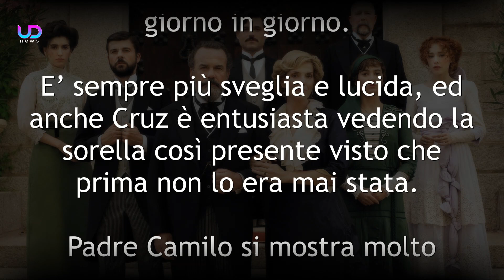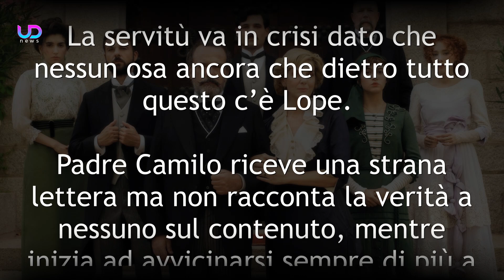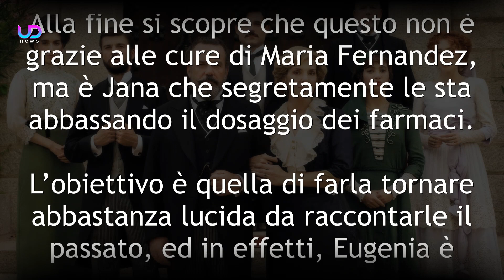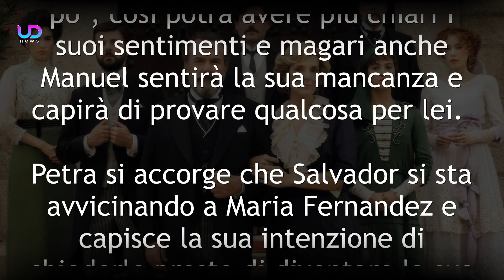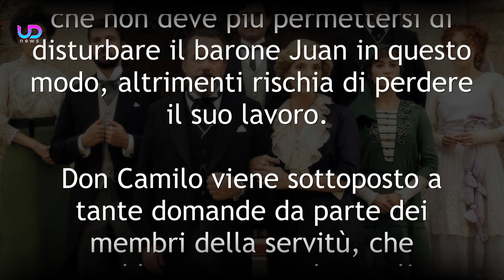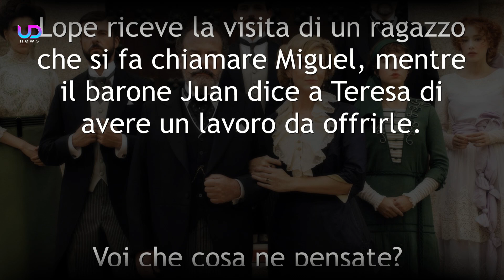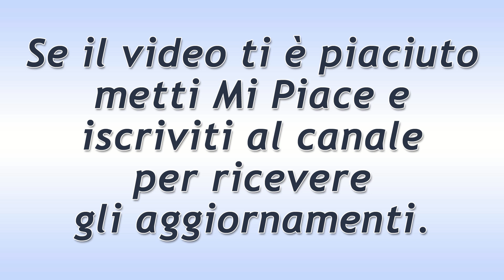La Promessa, Anticipazioni: Il Drastico Piano Di Jana!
La Promessa prosegue e al centro dell’attenzione c’è ancora una volta Eugenia, la sorella di Cruz. Jana cercherà di mettere in atto un piano per far tornare lucida la donna e fare in modo che le possa raccontare la verità sulle origini di Curro, che lei crede essere suo fratello.

Ecco cosa succederà nelle prossime puntate della soap opera La Promessa!